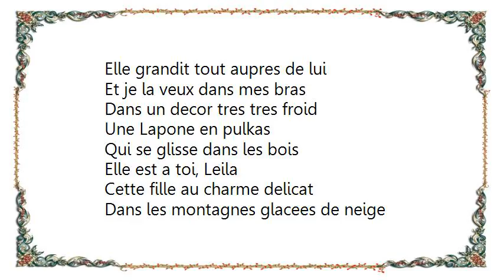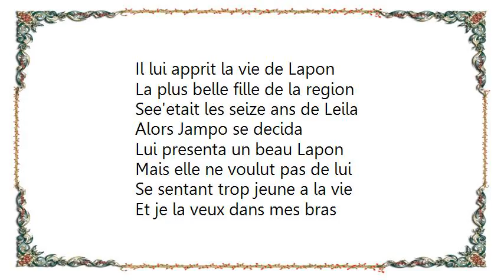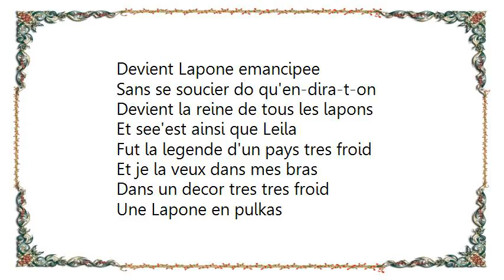Indochine - Leila Lyrics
[Lyrics Indochine - Leila]
(Nicola Sirchis / Dominique Nicolas)
Voici l'histoire de Leila
Qui s'est passee tres loin la-bas
Dans le desert des neiges nordiques
Fut laissee tomber de ses parents
Recueillie par Jampo le lapon
Elle grandit tout aupres de lui
Et je la veux dans mes bras
Dans un decor tres tres froid
Une Lapone en pulkas
Qui se glisse dans les bois
Elle est a toi, Leila
Cette fille au charme delicat
Dans les montagnes glacees de neige
Il lui apprit la vie de Lapon
La plus belle fille de la region
See'etait les seize ans de Leila
Alors Jampo se decida
Lui presenta un beau Lapon
Mais elle ne voulut pas de lui
Se sentant trop jeune a la vie
Dans son canoe descendit
Tous les rapides do pays
Sans se soucier de tous les dangers
Devient Lapone emancipee
Sans se soucier do qu'en-dira-t-on
Devient la reine de tous les lapons
Et see'est ainsi que Leila
Fut la legende d'un pays tres froid